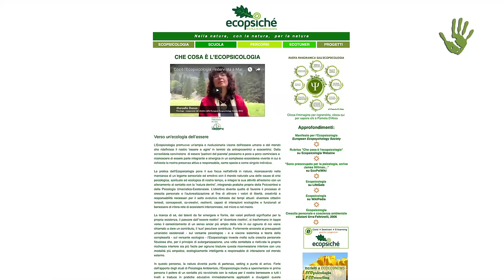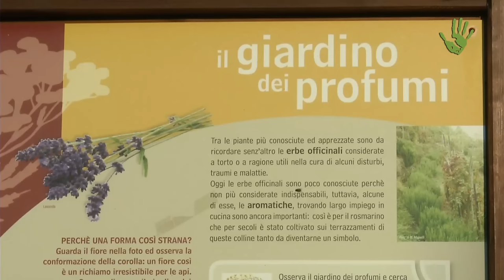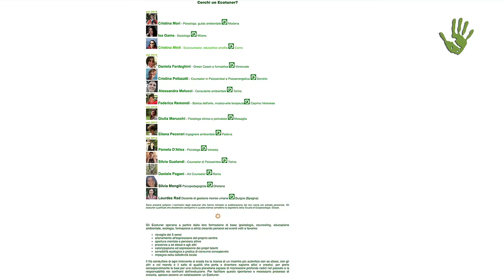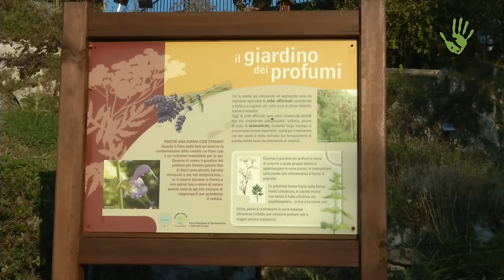Marcella Danon: l'ecopsicologia - Meme! #2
Marcella Danon, scrittrice, giornalista e psicologa italiana ci spiega l'ecopsicologia e l'importanza dell'incontro tra la psicologia e l'ecologia, tra l'esterno e l'interno per poter capire, agire e realizzare.

Intervista: Daniel Tarozzi
Riprese: Roberto Vietti
Montaggio: Paolo Cignini